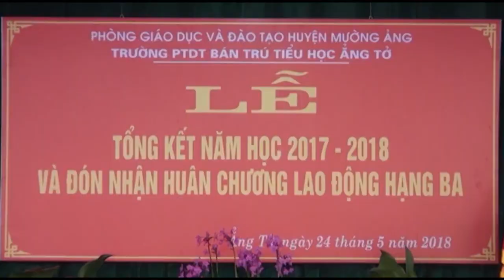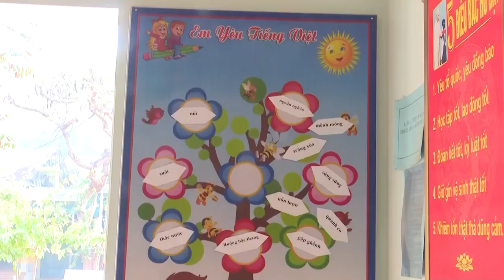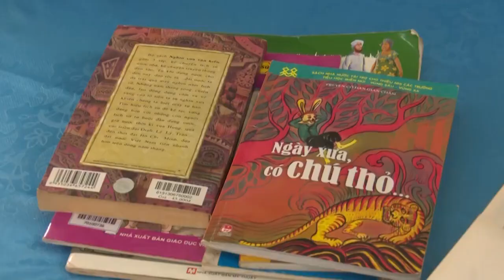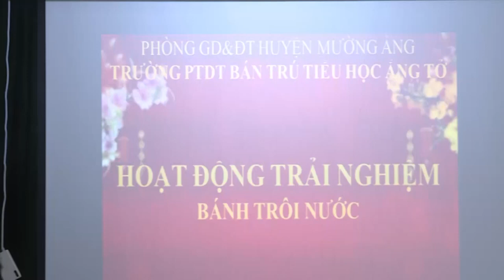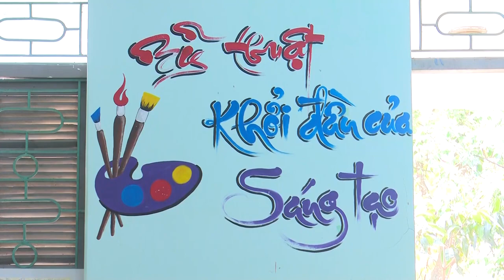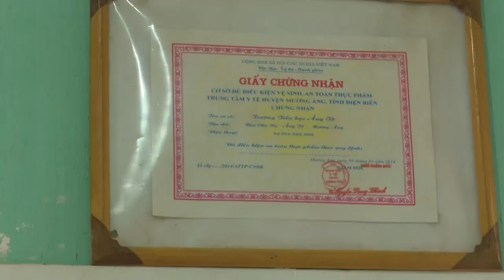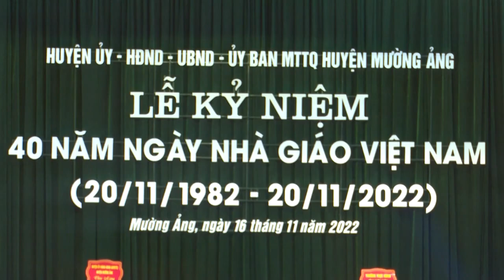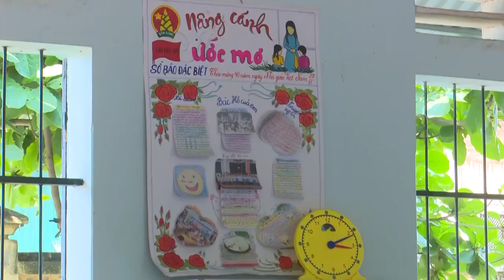✅ YouTube| Trường Tiểu học Ẳng Tở huyện Mường Ảng tỉnh Điện Biên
VuDieuNangBan say đắm lòng người, thưởng thức HươngSacMienBan với những đặc sản về văn hoá, phong tục tập quán vô cùng hấp dẫn. Đặc biệt, về với NguocMienHoaBan các bạn sẽ được đắm mình trong những điệu hát HatThaiTayDam, mỗi dịp tháng ba lại tụ hội về đây ngắm HoaBanDienBien hương sắc hương rừng.